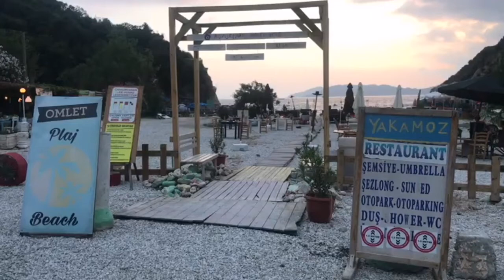Kaş'ın Lezzetleri - Neler Yapıyoruz 37. Program ( Pandemi Birliği ) Büyük Çakıl Plajı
Kaş'ın Lezzetleri - Neler Yapıyoruz 38. Program ( Pandemi Birliği ) Büyük Çakıl Plajı

Mehmetin Yeri - Omlet - Yakamoz

Programlarımıza katılmak ve lezzetlerini isteyenler, konuk olmak isteyenler bizimle iletişime geçebilir.
Videoyu beğenip, paylaşmayı unutmayınız...
Nice Programlara... Kaş Hakkında her şeyi bizden öğrenin. Kaş ile Fotoğraflarınızı anılarınızı gönderin paylaşalım...
Kaş Hakkında Her şey.